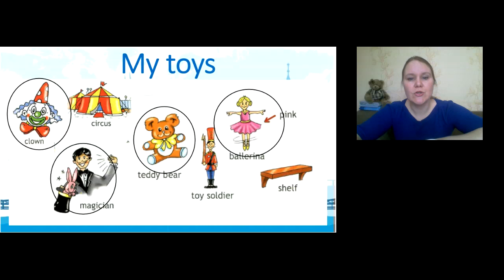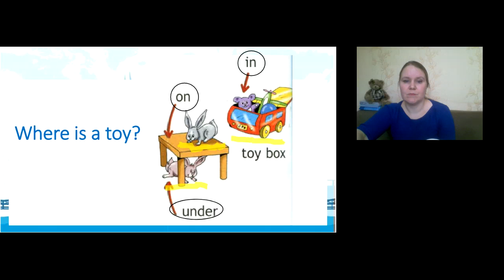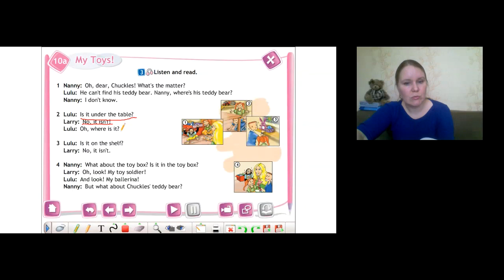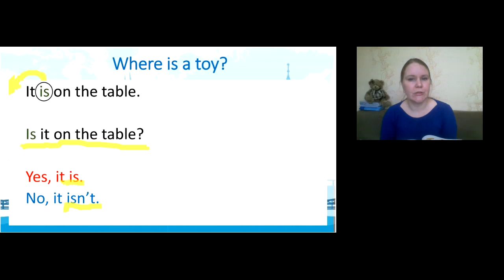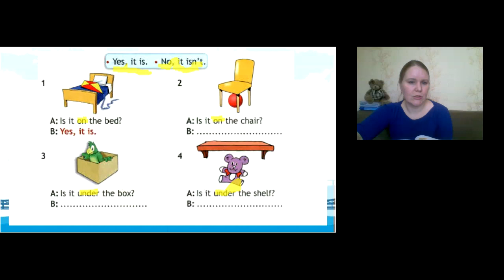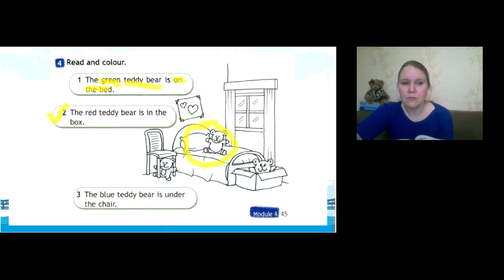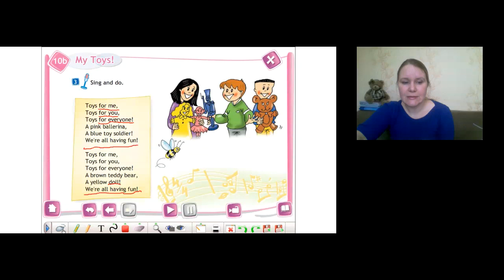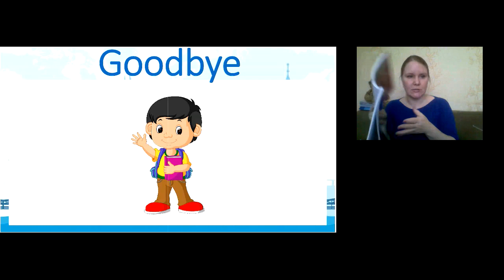Онлайн-урок "My toys" (Spotlight, 2 класс)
Представлен онлайн-урок английского языка во 2 классе по теме "My toys" (Мои игрушки). УМК "SPOTLIGHT" (Английский в фокусе) издательства группы компаний "Просвещение".
Автор - Скурихина Ю.А., заместитель директора по УВР, учитель информатики и английского языка МБОУ СОШ с УИОП №66 г. Кирова.
Научный руководитель - Полушкина Г.Ф., старший преподаватель кафедры предметных областей КОГОАУ ДПО "ИРО Кировской области".